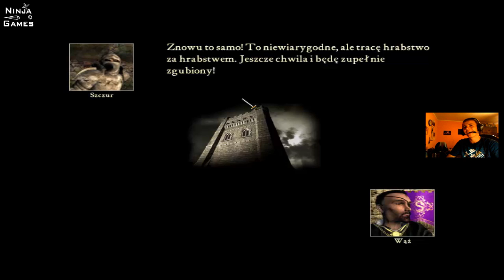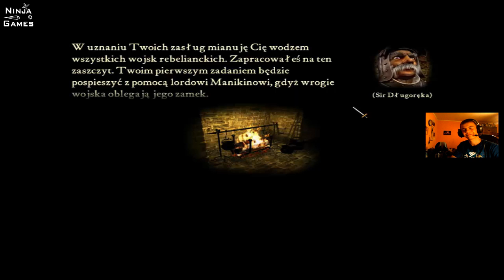Twierdza (#3) - "Budujemy zamek i bronimy lorda Manikina!"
► Like&Sub aby być na bieżąco!

Twierdza to połączenie symulatora budowy średniowiecznych zamczysk i strategii ekonomicznej polegającej na zarządzaniu miastem. Akcja gry osadzona została w średniowiecznej Europie, a gracze mogą: zakładać nowe osady, rozwijać je, budować potężne twierdze oraz toczyć zajadłe batalie z udziałem dziesiątek różnorodnych wojsk. Nasze zamczyska możemy dowolnie projektować i konstruować z szeregu gotowych elementów (wieże, zwodzone mosty, tajemne wejścia, wilcze doły, balisty, kilka rodzajów muru itp.), tak by jak najlepiej pełniły funkcje obronne i nawet podczas oblężenia życie w mieście toczyło się normalnym tokiem. Podobnie tworzymy infrastrukturę ekonomiczną i gospodarczą osady - budując: domy mieszkalne, siedziby drwali, targ, farmy itp., czyli budynki, które zapewnią naszym poddanym pracę, jadło i pieniądze. Jednym z istotniejszych i zarazem widowiskowych elementów gry są walki. Szczególnie atrakcyjne są oblężenia zamków, w nich ścierają się różne jednostki, w tym specjalne jak: inżynierowie, saperzy wykonujący podkopy, żołnierze szturmujący mury z drabinami oraz mobilnym sprzętem (wieże oblężnicze, tarany, przenośne tarcze, balisty i katapulty).

Źródło: Gry-Online